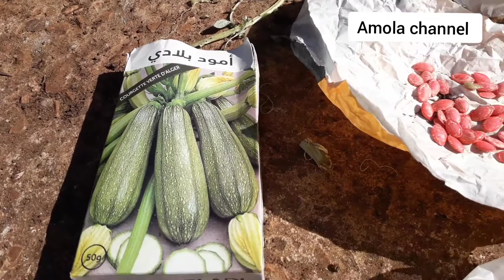التعرف على شكل الحبوب وانواعها